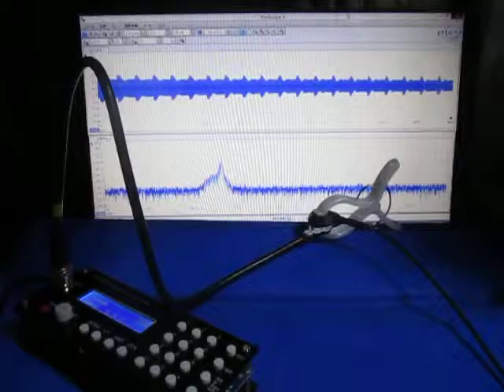超音波システムの発振制御技術 （超音波システム研究所 ultrasonic-labo）